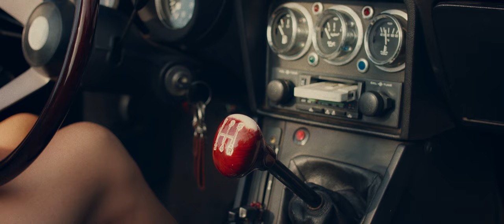Marco Rotelli - Libera di Volare - Videoclip Ufficiale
a CREG Production Video

Diretto da: Emmanuel Galli
DOP & 1st AC: Nicolò Clerici
Executive Producer: Arianna De Stefano
Camera Operator: Riccardo Tonin
2nd AC: Tommaso Giudici
Line Producer: Cristian Vinazzani
Production Assistants: Steven Sheng, Margherita Cinardi, Jacopo Schiavano
MUA: Beatrice Randazzo
Color Grading: Enrico Valoti

Cast: Isabella Novati